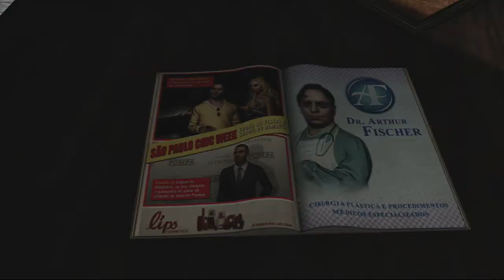Max Payne 3 Chapter 1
My first play through of Chapter 1.  So far it is excellent.